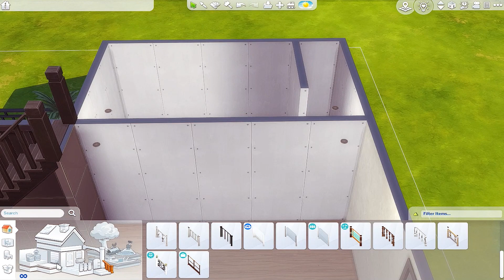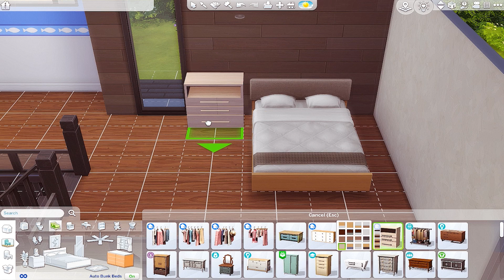Family Loft Idea | The Sims 4 | Speed Build | How to Build Family Loft in The Sims 4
How to build a family loft in The Sims 4